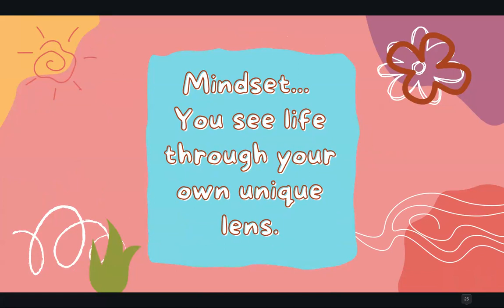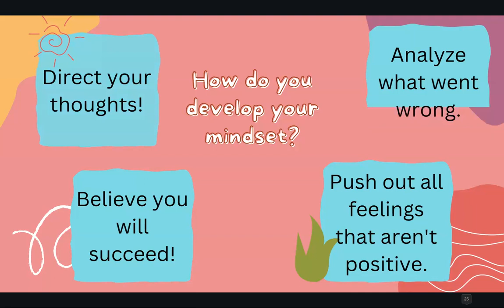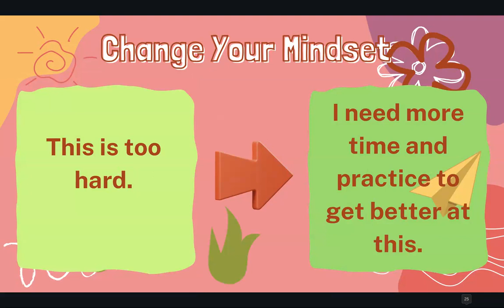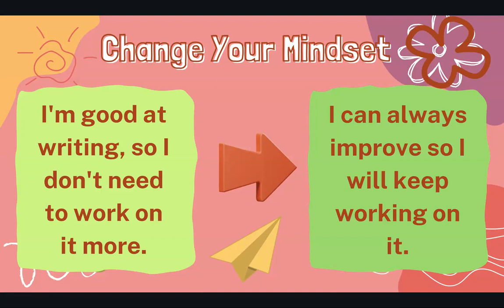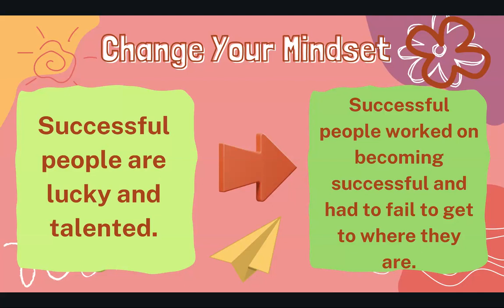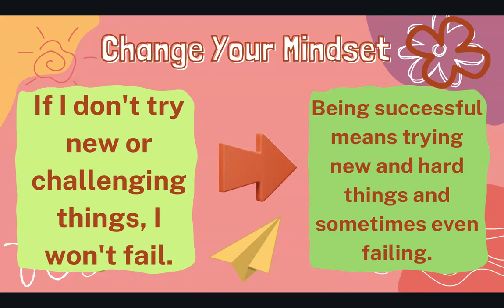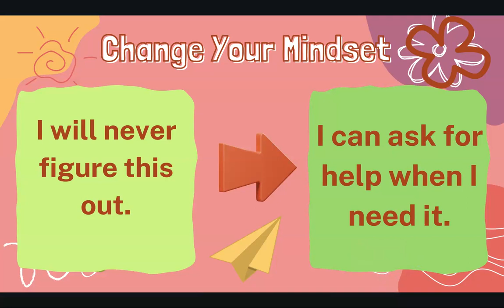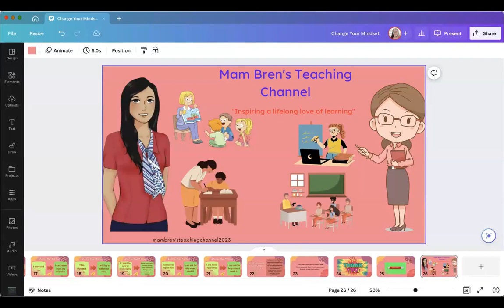Fixed and Growth Mindset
This is a short presentation on how one can just think about mindsets to divert negative thoughts.